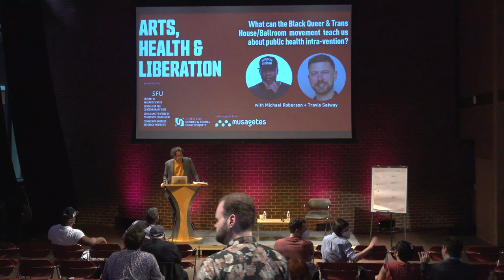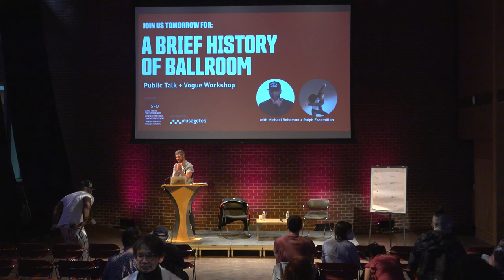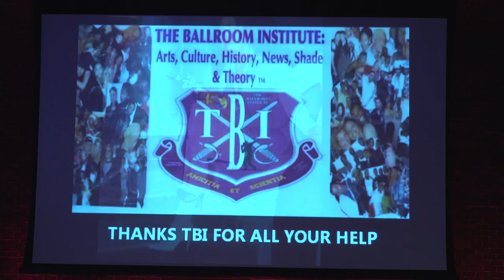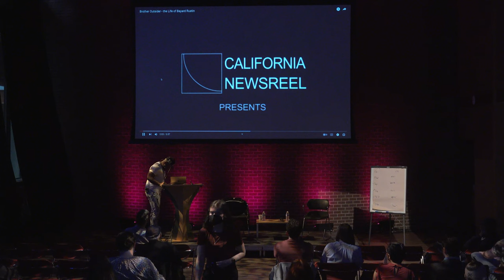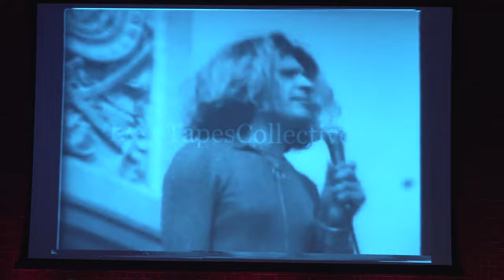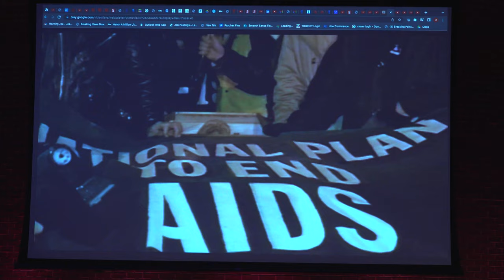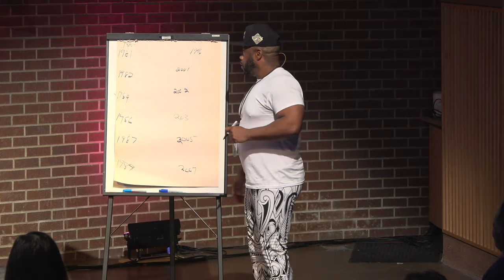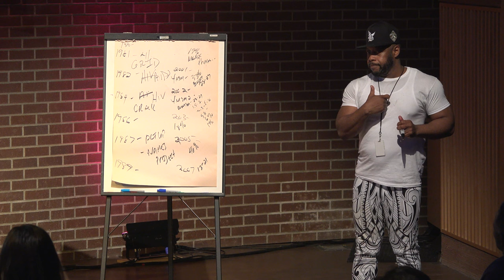Arts, Health, & Liberation through the House/Ballroom Movement with Michael Roberson & Travis Salway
Travis Salway & Michael Roberson explore what the Black Queer & Trans House/Ballroom movement can teach us about public health intra-vention.

Join Travis Salway from the SFU Faculty of Health Sciences, in conversation with special guest Michael Roberson, for a seminar on public health and the House | Ballroom community.

Black/Latino LGBT people face some of the highest HIV rates in the US, and yet, they have produced liberatory networks in which they perform, socialize, and thrive. Honoured by the leadership and teachings of guest speaker Michael Roberson, we will reflect on how the House | Ballroom community supports resilience and wellness. Through facilitated discussion and Q&A, we will consider what the ‘intra-vention’ of House | Ballroom can teach us about other innovations in public health research and practice.

Co-presented by SFU's Vancity Office of Community Engagement, SFU School for the Contemporary Arts, SFU Faculty of Health Sciences, SFU's Community-Engaged Research Initiative and the Centre for Gender and Sexual Health Equity.

Supported by the Musagetes Foundation.